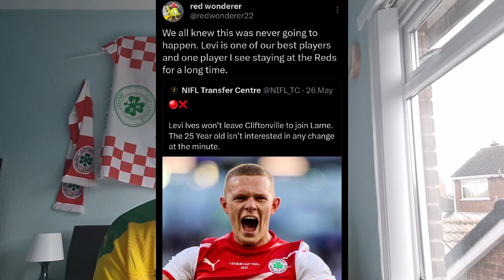LEVI IVES LEAVES CLIFTONVILLE!